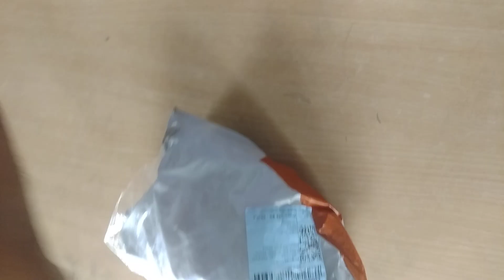daraz mystery box unboxing